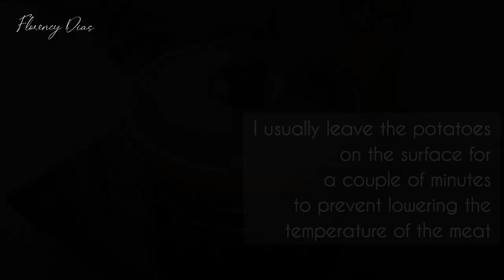Goan Mince Croquettes | Goan Party Snacks | Finger food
A croquette classically refers to a cylindrical finger food where a mix is combined with a binder, shaped and coated with breadcrumbs to be fried. The following recipe guides you on how to make a crispy-crumb coated, internally moist croquette that's tremendously delicious and leaves the tongue begging for more!

Ingredients for the mince/ कीमा के लिए सामग्री:
500 grams minced meat/ 500 ग्राम कीमा बनाया हुआ मांस
1 teaspoon Salt/ 1 चम्मच नमक
Juice of 1 Lemon/ 1 नींबू का रस
1 tablespoon Ginger-Garlic paste/1 बड़ा चम्मच अदरक-लहसुन का पेस्ट
5 Cloves/ 5 लौंग
20 Peppercorns/ 20 काली मिर्च
1-inch Cinnamon stick/ 1 इंच दालचीनी
2 medium Onions, sliced/ 2 मध्यम प्याज, कटा हुआ
1 Tomato, chopped/ 1 टमाटर, कटा हुआ
2 Green Chilies, chopped/ 2 हरी मिर्च, कटी हुई
10 Goan sausages (Choris), small size/ 10 गोयन सॉसेज (छोरीस), छोटे आकार के
1 Potato, peeled and diced/ 1 आलू, छिला और कटा हुआ
Oil for cooking/पकाने का तेल

Ingredients for Assembling the Croquettes/ क्रोकेट बनाने के लिए सामग्री:
The ground minced meat mixture/ मांस मिश्रण
1 Egg, whole/ 1 अंडा, पूरी
2 Tablespoons Ketchup/2 चम्मच टमाटर केचप
3/4th cup Breadcrumbs + extra for coating/ 3/4th कप ब्रेडक्रंब + कोटिंग के लिए अतिरिक्त